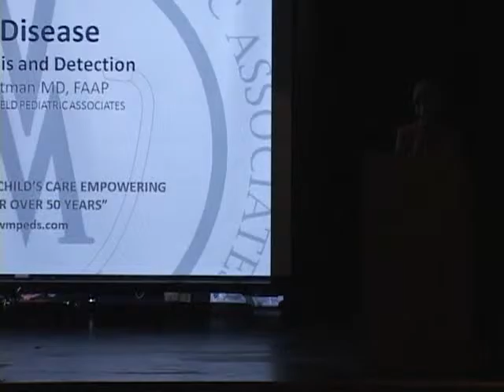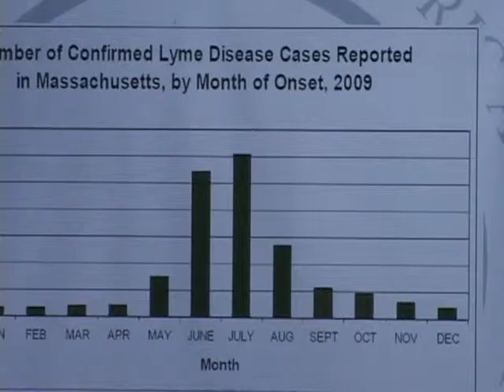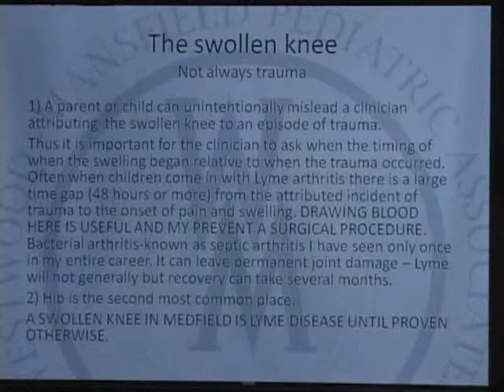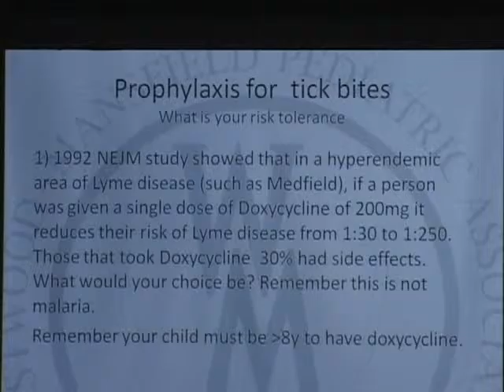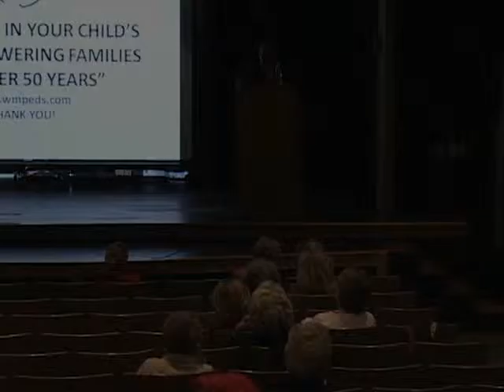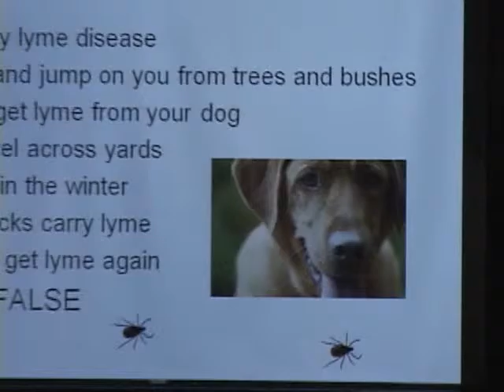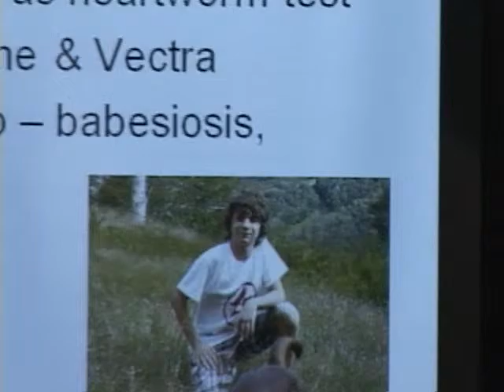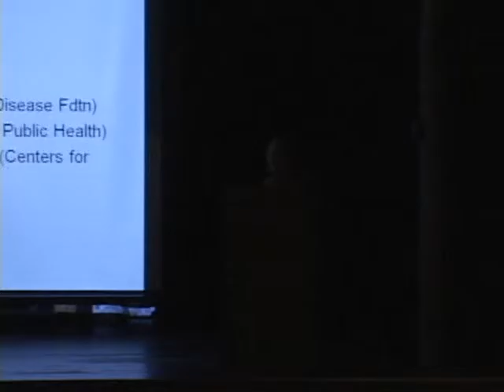Lyme Disease Talk (4-12-2011)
Dr. Lester J. Harman and Chris Kaldy, Chair of Medfield Citizens Lyme disease study.   Subjects discussed include early diagnosis and detection, prevention and basic treatment guidelines of Lyme Disease.  Presentation was followed by a question and answer session.